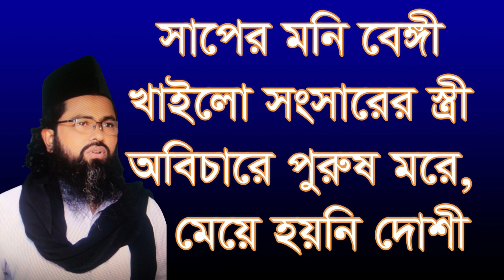সাপের মনি বেঙ্গী খাইলো নারী রুপে, অবিচারে পুরুষ মরে। Shaper moni bengi khailo nari rupe, purush more